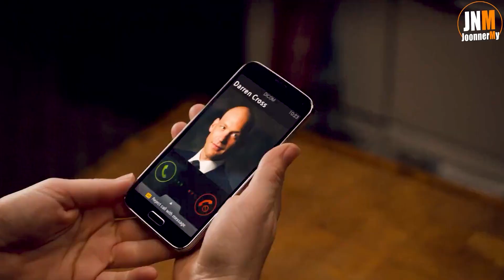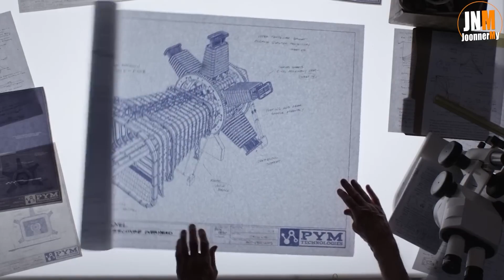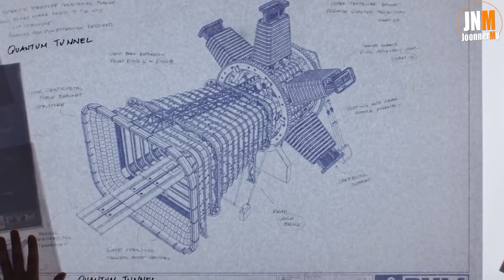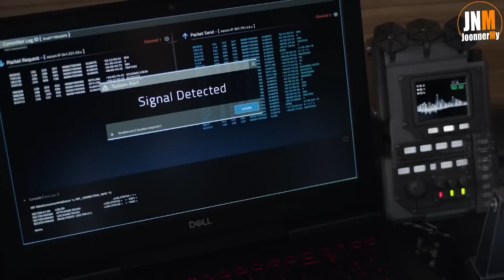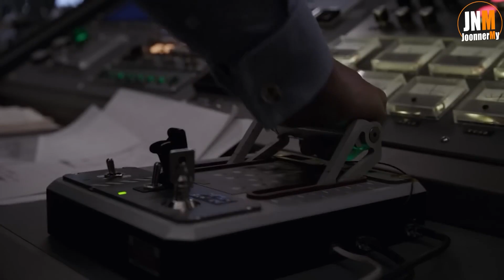[Full-Part1,2]การเดินทางของ Hop Van Dyne ใน MCU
ติดตามพูดคุยกันได้ในช่องทางต่างๆ
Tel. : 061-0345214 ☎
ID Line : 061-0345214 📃